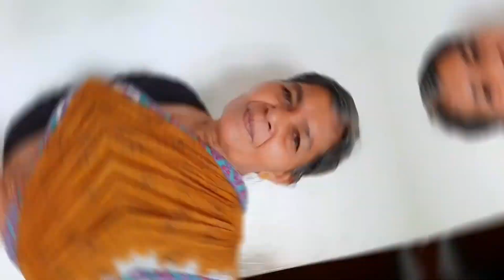നിർബന്ധിച്ചപ്പോൾ പഴയ പ്രേമം ഭർത്താവിനോട് തുറന്ന് പറഞ്ഞു.. അത്ര മാത്രം..അതിനാണ്..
ഒരു പഴയ കഥ..